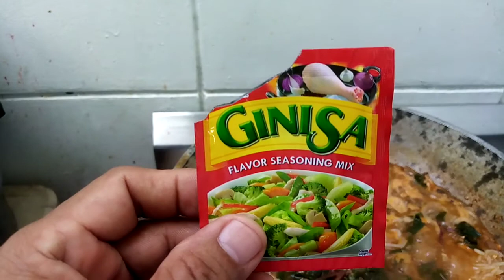Mukbang sardinas at bihon nilagyan ng tanglad at dahon ng alogbate..